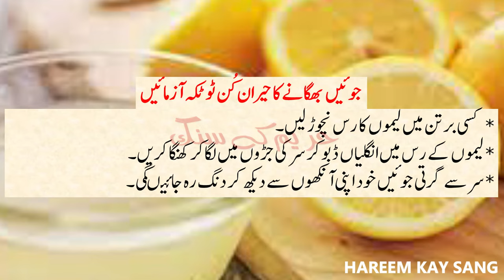how to remove lice from hair with lemon | jui khatam karne ka tarika | anti lice treatment at home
Juain بالوں کی جوئیں Khatam Karne Ka Tarika - Joen Or Likhon Ka Ilaj - Head Hair Lice Treatment At Home, Ajj main app ko balon (sar) ke jowain bhagany ka gharelu nuskha btaon ge jo app aik say 2 dafa istimal karain gay tou app ke sir (balon) ki joain, likhein bhag jaye ge, bus  yeh tariqa amzao or joen, likhon ko khatam karo.

All content on this channel is copyrighted by the respected Publisher Hareem kay sang. The content in this video is published only for the informational and educational purpose. It is definitely not a substitute for medical advice. These health and beauty tips will guide you to cure some diseases naturally but you have to consult to any physician regarding any serious health problems.